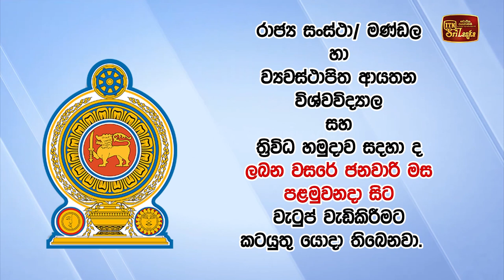ලබන වසරේ සිට රාජ්‍ය සේවයේ මූලික වැටුප් ඉහළට